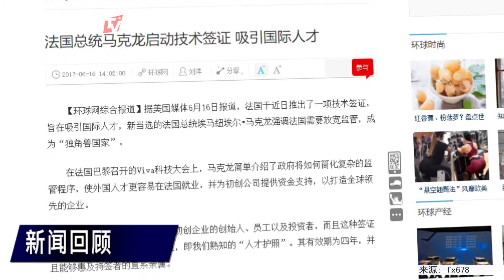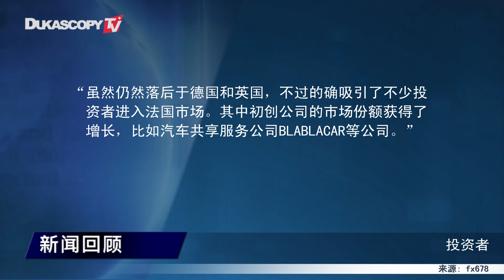法国总统马克龙启动技术签证 吸引国际人才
1. 如何简化复杂的监管程序
2. 使外国人才更容易在法国就业
3. 一个最具吸引力和创造性的环境